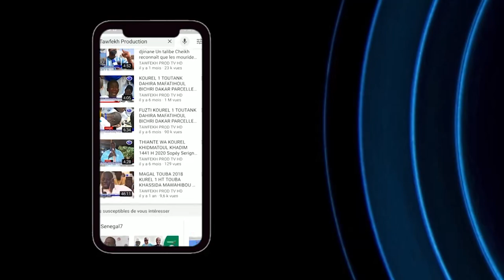Khoutba Imam S.Habibou Diop Vendredi Mosquée Dianatoul Mahwa Touba 26 MARS 2021